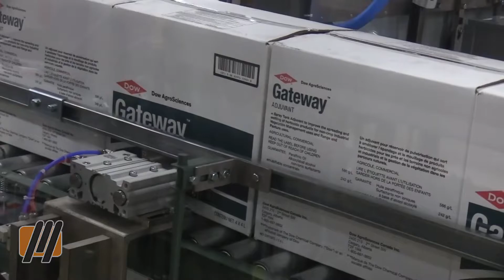Massman Gantry Palletizer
The Massman gantry palletizer is capable of picking multiple cases with vacuum or mechanical end-of-arm tooling (EOAT) and building the desired pallet pattern including the placement of base and layer sheets.

Massman Automation integrates servos for the X, Y, Z axes that place the layer pattern in the selected orientation to build the desired pallet pattern. the gantry palletizer features ALBA pallet dispensers and pallet conveyors with many custom designed case and pallet handling options. This small footprint palletizer is ideal for placement directly downstream of a Massman Automation case packer.